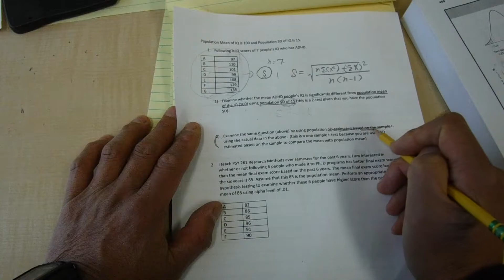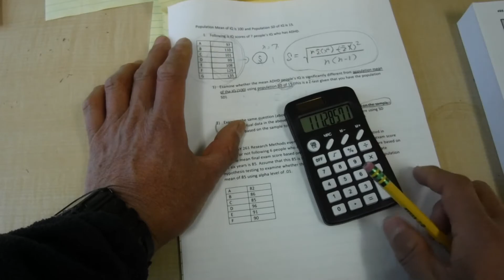Demo of computing one sample t test